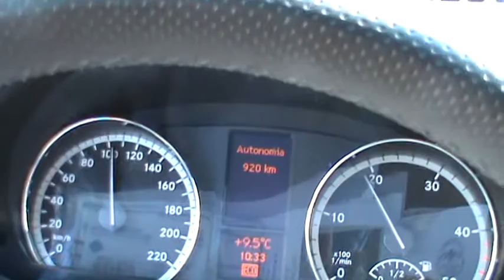N° 15 del 22-02-2012 DA ZAGABRIA SULLA VIA DI CASA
IN DUE ORE DI AUTOSTRADA, SI PASSA DALL'INVERNO CROATO, ALLA PRIMAVERA DI TRIESTE.